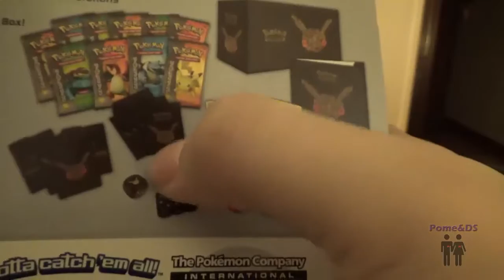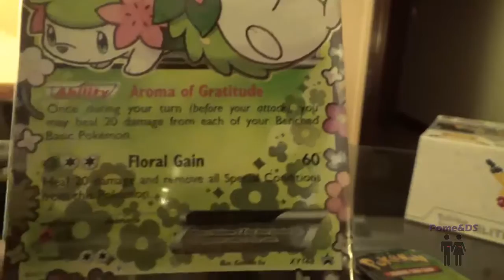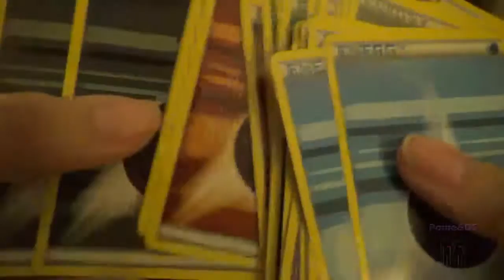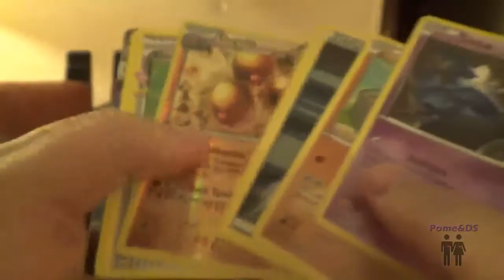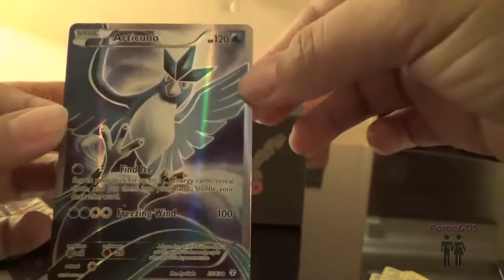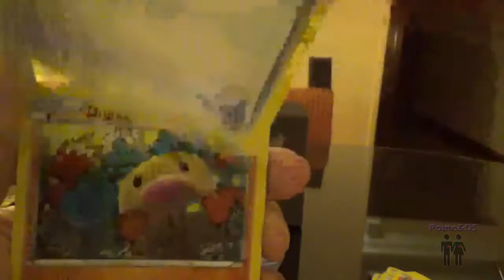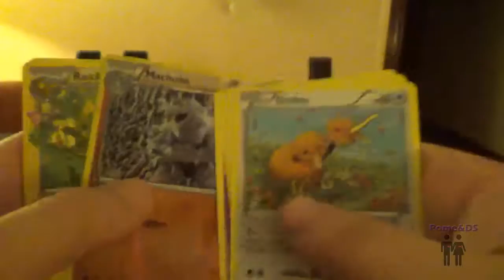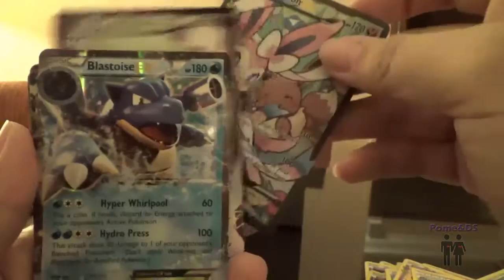Pokemon 20º Aniversario Elite Trainer Box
Buen viernes a todos! Les traemos junto a Pome el Unboxing de esta caja conmemorativa por el 20 aniversario de Pokémon.